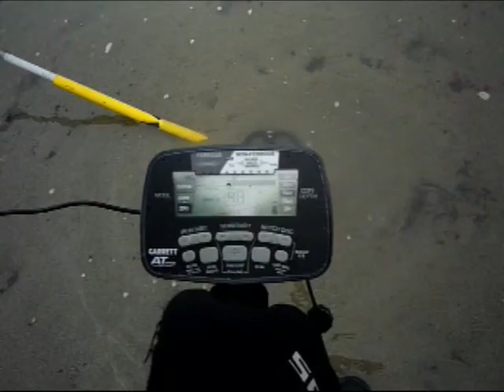Garrett AT PRO International - Test Bilanciamento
Test di Bilanciamento del Metal Detector GARRETT AT PRO International in Acqua Salata.